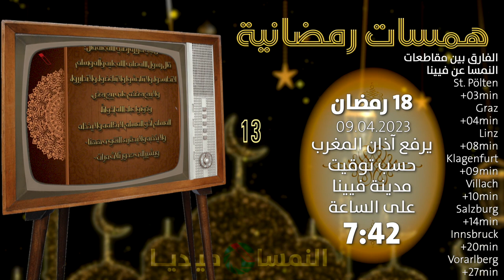همسات رمضانية من النمسا - فيينا اليوم 18 رمضان يرفع آذان المغرب حسب توقيت فيينا على الساعة 7:42